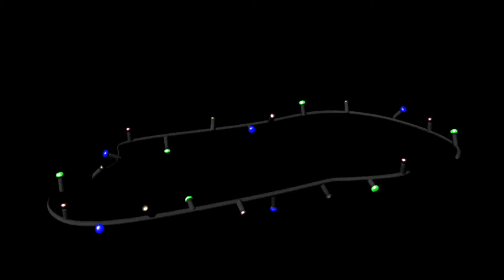LED Strip Light Flashing